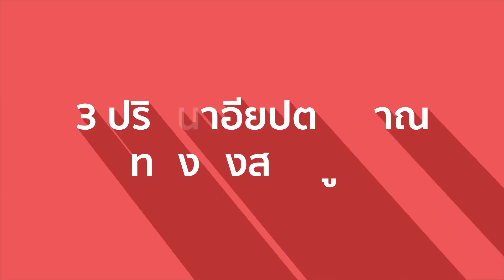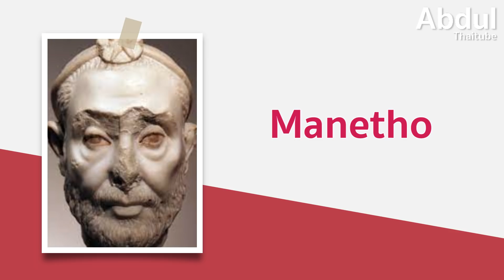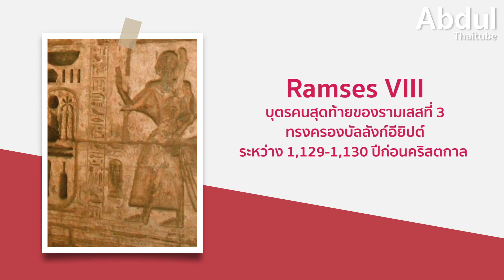3 ปริศนาอียิปต์โบราณที่ยังคงสาบสูญ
“อียิปต์”ในอดีตกาลเคยเป็นแหล่งอำนาจอันยิ่งใหญ่และมีวัฒนธรรมอันเกรียงไกร ที่ซึ่งมีเรื่องราวมากมายที่ซ่อนอยู่ใต้พื้นทรายมาอย่างยาวนานเป็นเวลานับหลายพันปี  บางเรื่องราวได้ถูกค้นพบ คลี่คลายปริศนา  อย่างเช่น การ ค้นพบล่าสุด เมื่อวันที่ 8 เมษายน 2021 ที่ผ่านมา คณะนักโบราณคดีของอียิปต์ ได้ค้นพบ ‘นครทองคำที่สาบสูญ (Lost Gold City)’ ชื่อว่า ‘เดอะ ไรส์ ออฟ อาเทน (The Rise of Aten) ใต้พื้นทราย ตั้งอยู่ใกล้กับหุบเขากษัตริย์ที่เมืองลักซอร์ ซึ่งมีอายุเก่าแก่ถึง 3,400 ปี พร้อมพบวัตถุโบราณที่น่าตื่นตาตื่นใจมากมายหลากหลายประเภท เรียกว่าเป็นหนึ่งในการค้นพบครั้งสำคัญที่สุดนับตั้งแต่มีการขุดพบสุสานตุตันคาเมน แต่ทั้งนี้นักโบราณคดีก็รู้ดีว่ายังมีสถานที่ และบุคคลสำคัญอีกมากมายที่นักวิชาการรู้ว่ามีอยู่จริง แต่เหล่านักโบราณคดียังค้นหาไม่เจอ ส่วนจะเป็นอะไรนั้นตามอับดุลย์มาค้นหาคำตอบกันครับ

00:00 3 ปริศนาอียิปต์โบราณที่ยังคงสาบสูญ
01:08 1 เมืองธินิส (Thinis)
02:43 2 เมือง อิทจ์ทาวี (Itjtawy)
03:52 3 สุสานราชวงศ์ที่สาบสูญ